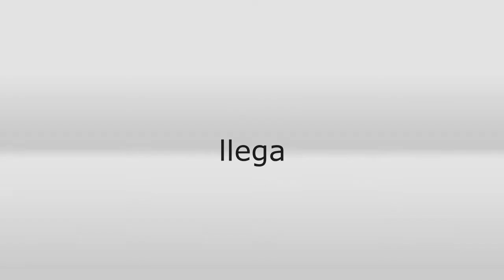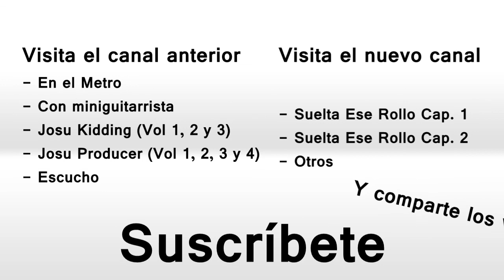Presentación | Josu Vlogs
Título | Josu Vlogs

Buenas personas con BuenRollismo. Este vídeo lo he hecho para mi canal antiguo "JosuRenew", pero después de lo bien que me ha quedado me ha dado por subirlo aquí también :D.